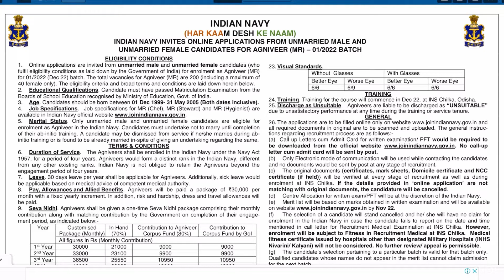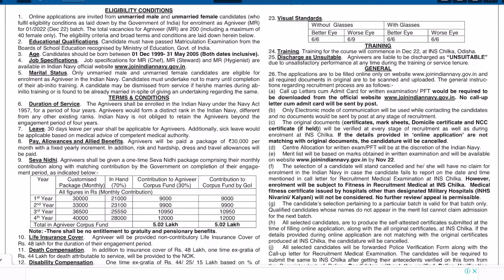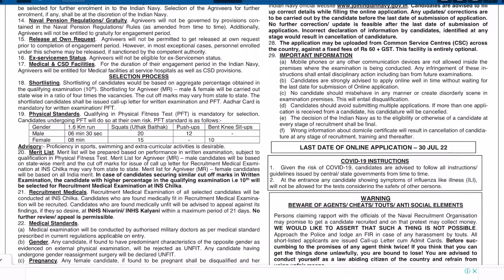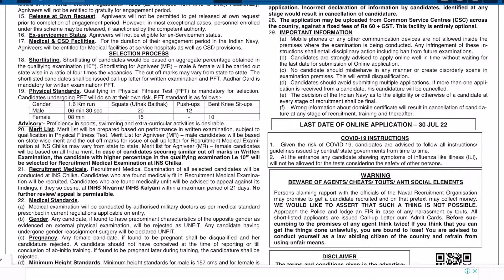Indian navy recruitment 2022 || aganiveer bharti || online recruitment